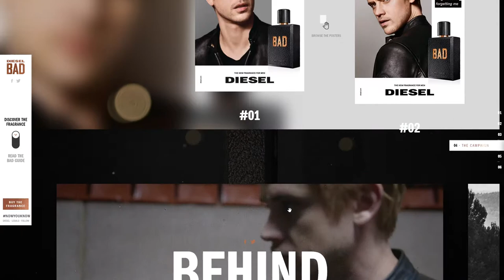Diesel Bad Guide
Diesel Bad Guide By 84.Paris From France
For the launch of the new Diesel fragrance called BAD, discover the Bad Guide. Here's the theory, it's up to you for the practice.